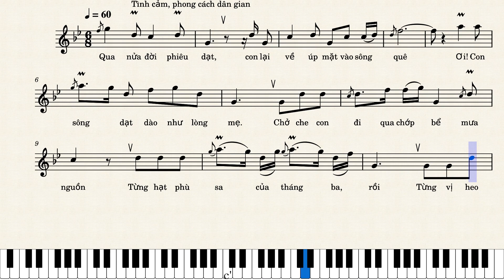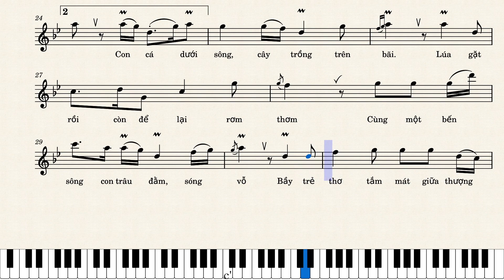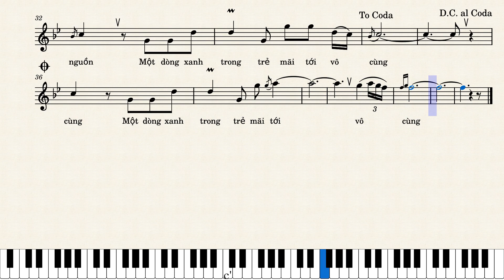Khúc hát sông quê by Thơ : Lê Huy Mậu Nhạc : Nguyễn Trọng Tạo